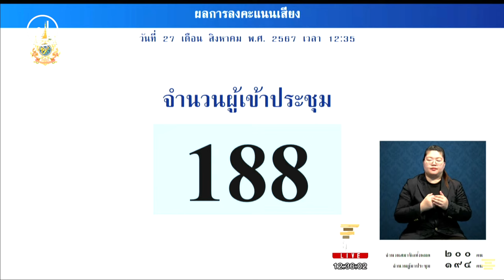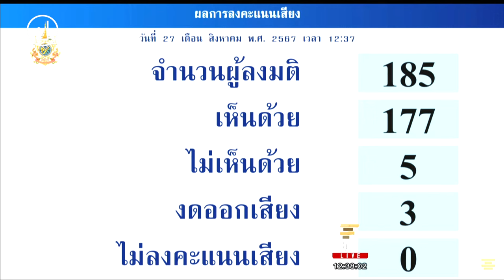'เห็นชอบ' แก้ไขเกณฑ์เสียงข้างมาก 2 ชั้น ในร่าง พ.ร.บ. ประชามติ | 27 ส.ค. 67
27 ส.ค. 67 การประชุมวุฒิสภา ครั้งที่ 7 (สมัยสามัญประจำปีครั้งที่หนึ่ง) วันที่ 27 สิงหาคม​ พ.ศ. 2567 เวลา 09.30 น. เป็นต้นไป ในประเด็น ร่างพระราชบัญญัติว่าด้วยการออกเสียงประชามติ (ฉบับที่ ..) พ.ศ.
เวลา 12.32 น. ที่ประชุมสภาฯ มีมติออกเสียงเห็นด้วย 177 ไม่เห็นด้วย 5 งดออกเสียง 3  จากจำนวนผู้ลงมติ 185 ท่าน
เป็นที่สรุป รับหลักการ ปรับแก้เกณฑ์เสียงข้างมาก 2 ชั้น ให้ใช้เพียงเสียงข้างมากของผู้มาใช้สิทธิ์เท่านั้น
ช่วงท้าย เทวฤทธิ์ มณีฉาย ได้เสนอ ให้แต่งตั้งคณะกรรมธิการเต็มสภา เนื่องจากเหรงว่าหากตั้งคณะกกรรมาธิการวิสามัญเพื่อพิจารณาในระยะเวลาตามกรอบ 60 วัน อาจไม่ทันกับสมัยประชุมที่จะหมดลงในเดือนตุลาคม และอาจไม่ทันการเลือกตั้งนายกฯ อบจ.
ประธานสภาฯ มีมติโหวต โดยผลการโหลตในที่ประชุมสภาฯ ที่ประชุมมีเสียงข้างมากเห็นชอบให้แต่งตั้งคณะกรรมธิการฯ และพิจารณาในกรอบเวลา 60 วัน ด้วยคะแนนเสียง 146 ต่อ 34 เสียง และงดออกเสียง 6 เสียง